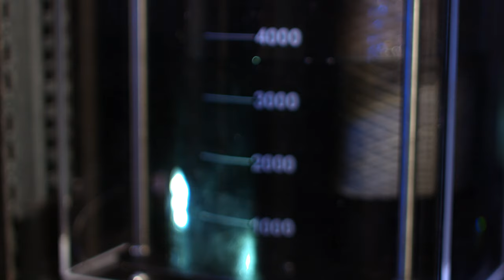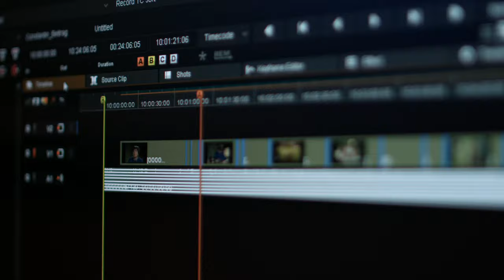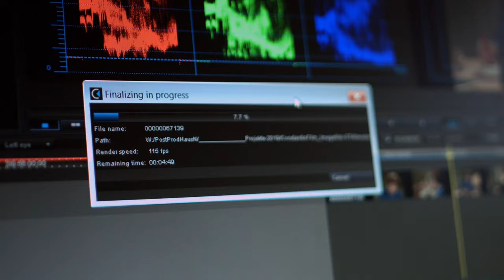Studio Hamburg Postproduction | Film und Archiv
Imagefilm Film und Archiv 2019

Bildgestaltung und Produktion - Tom Lonitz
Farbkorrektur - Birgit Lippert